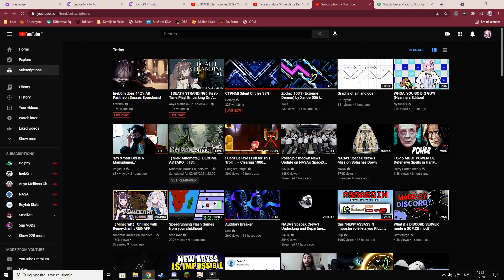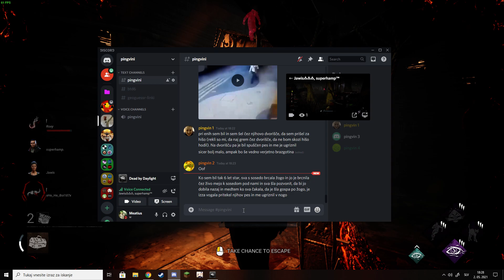Dead by Daylight | Very narrow escape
Stupidest game ever, is what I'd like to say if it weren't for the game I just got 20 minutes ago. Anyway solid game ig, we all got out, pretty scuffed, but it worked out in the end!